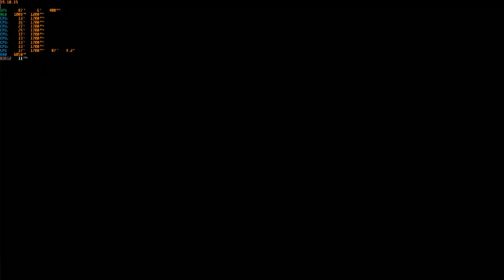WWE 2K22 1.17 PC Mods Liv Morgan vs Ronda Rousey Extreme Rules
Smackdown Woman Championship Extreme Rules Match , senjata custom ,entrance on, finisher 0
Arena Mod Extreme Rules
Difficult Legend
Yang Mau support Channel ini ini websitenya